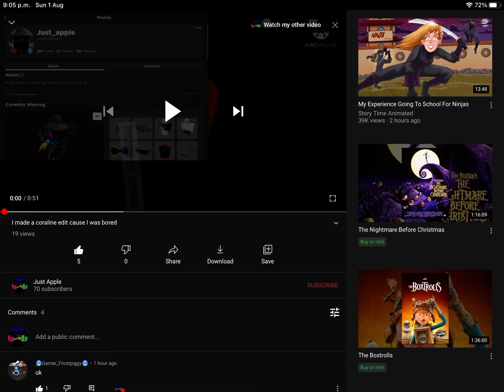Thanks for 70. Subscribers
Between the 10th to the 15th of August I’ll do a face reveal if we get 80 subscribers that will be up for 1 hour then deleted then at 150 subscribers I’ll do a face reveal that will stay